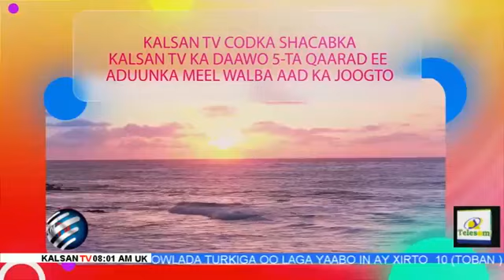BARNAAMIJKA SUBAX-WANAAGSAN KALSAN TV MUQDISHO.